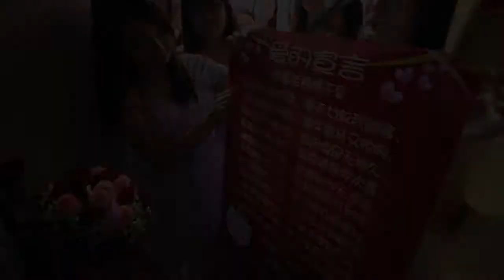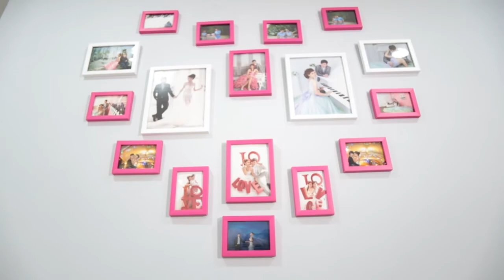Cinematic Wedding Highlight (SDE) - Eken Tee + Fion Yan [08 Dec 2013]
We are blessed to have videograph-ed this awesome couple on 08 OCT 2013. We are having great fun to be working with them this time. We can't deny that we are totally in love with the bride's smile and spontaneous response of the groom. We are again fortunate enough to be given full freedom to express our creativity in their special day. Noted as well the newly wed is also very cooperative and have fun with the videographing process.

We would like to express our biggest thanks to the newly wed to have invited us this time and congratulations again to them! Wish their love journey continues to grow and last but not least, another love story unfold.

Produced by:
KSP Photography